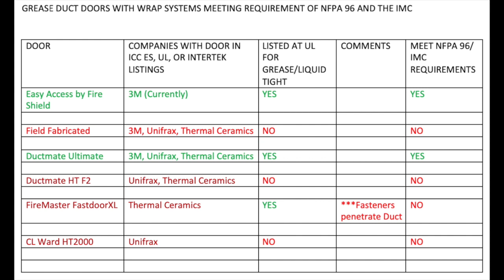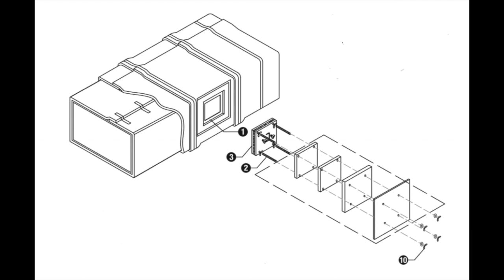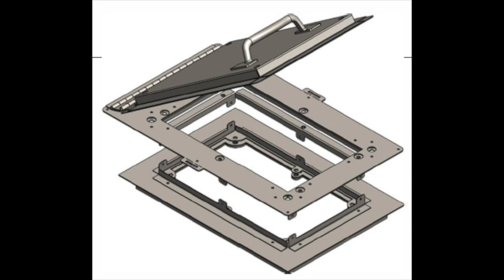Duct Doors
Commercial Kitchen Grease Duct doors. This video goes over what you may be missing when it comes to doors and complying with the requirements. It also highlights a new product that generally makes everyones life easier.